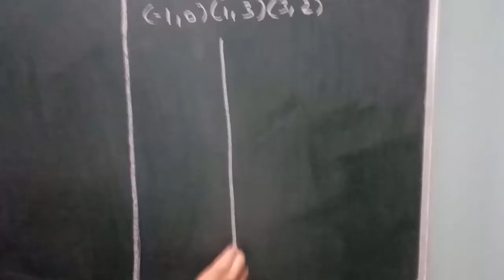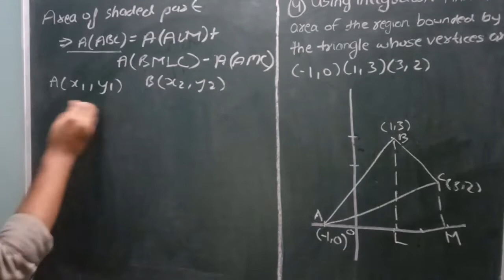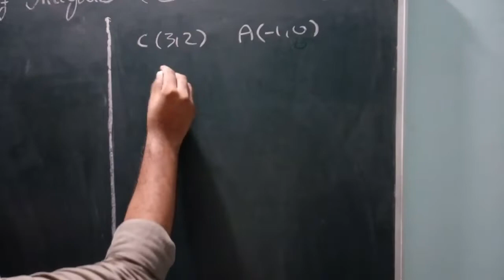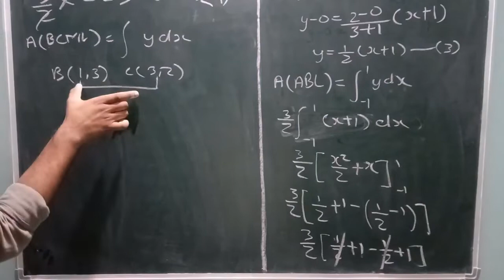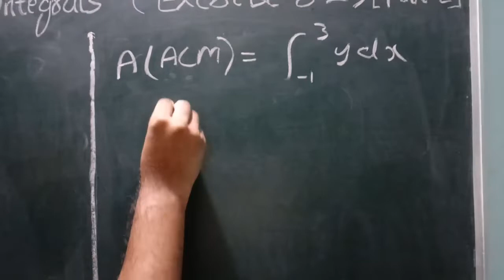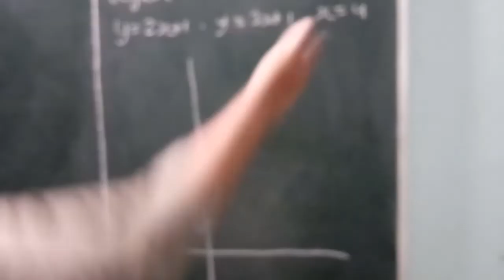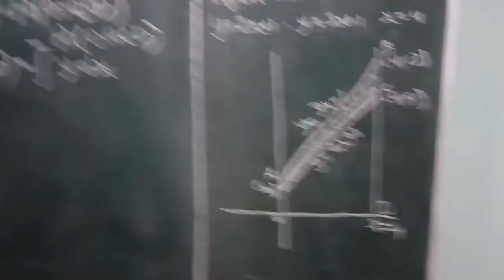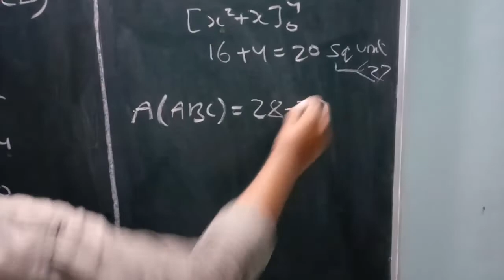application of integrals class 12 exercise 8.2 (part 2)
This video emphasis the better understanding of application of integrals & provide you the complete description of application of integrals class 12 exercise 8.2